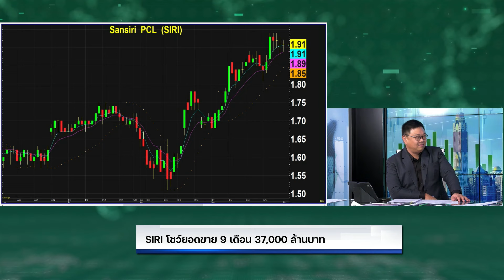SIRI โชว์ยอดขาย 9 เดือน 37,000 ล้านบาท